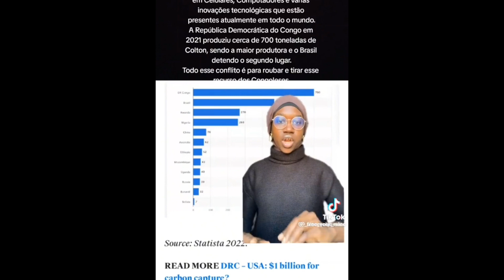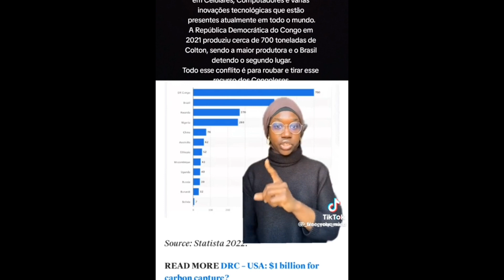A revolução não será na São Paulo Fashion Week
O clima está favorável  para a luta global contra o sistema. Mas é preciso fugir do imobilismo.